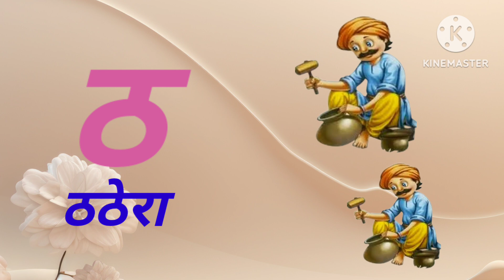बच्चों को हिंदी वर्णमाला कैसे सिखाएं।How to learn Hindi varnmala for kids ।अ से अनार आ से आम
is video me apko Hindi varnmala with picture dekhne ko milega

हिंदी स्वरव्यंजन
हिंदी बाल गीत
बाल गीत

@Nimya  study
@ Hindi English pathsala
@ chhutu Hindi tv
# Hindi varnmala
# Nursery rhymes
# असेअनार आसेआम
# खेल खेल में बच्चों को हिंदी वर्णमाला सिखाएं# Hindi vayanjanhindi varnamala# क से कलmeo हिंदीवर्णमालाideo kidssonghindi rhymesshortsfunny shortsyoutube shortdeo#अआइईa se anar
kids videos
alphabetabc song